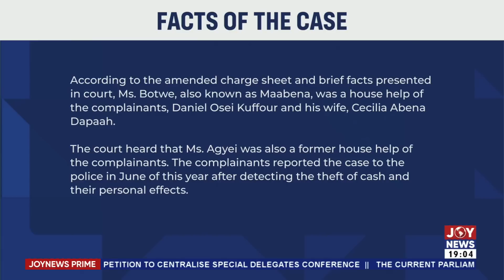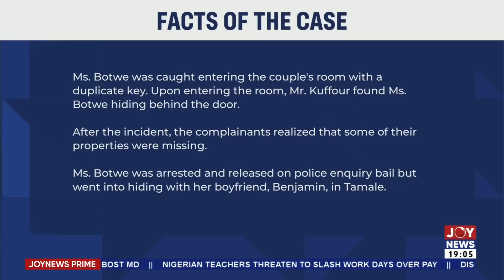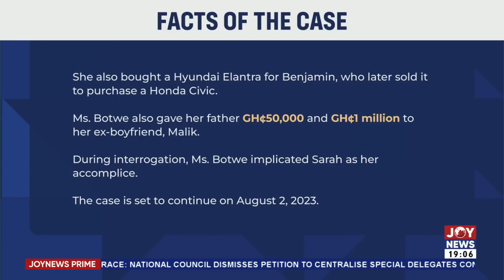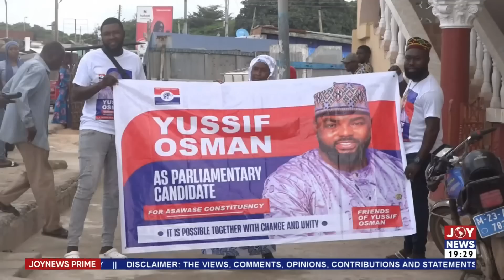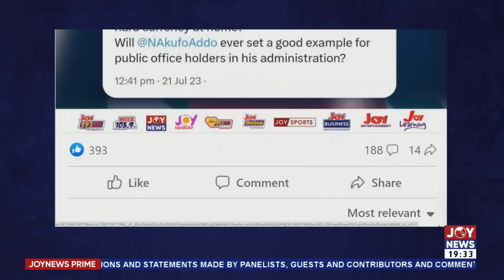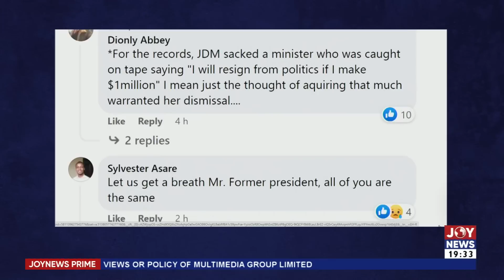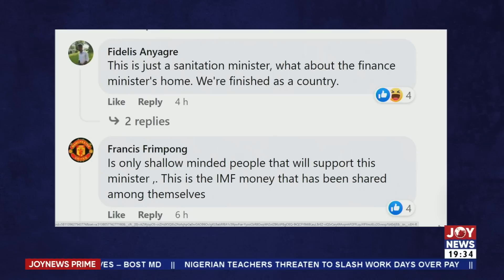Joy News Prime || Minority calls for expedited hearings on investigations into the leaked tape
Joy News Prime (21-7-23) || Alleged Plot to oust IGP: Minority calls for expedited hearings on investigations into the leaked tape